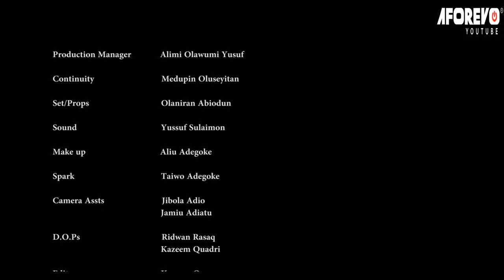Ibuso Agba - A Nigerian Yoruba Movie Starring Muyiwa Ademola | Bose Akinola | Wale Akorede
Watch and learn from this interesting Yoruba movie about a woman that will do anything for her boss love